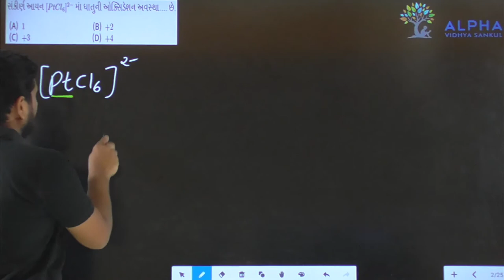Paper 1 | Section A | Que 27 | Chemistry | Std. 12 | Alpha Vidhya Sankul | in Gujarati by J K Sir